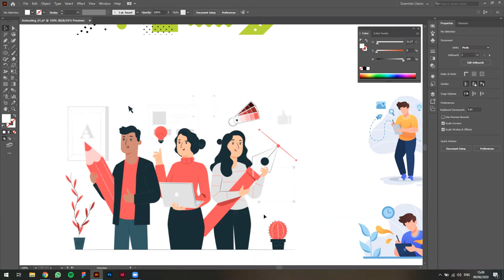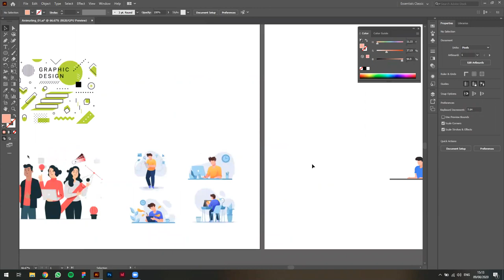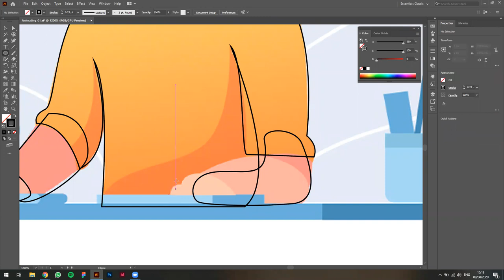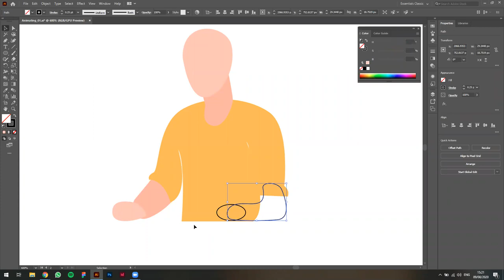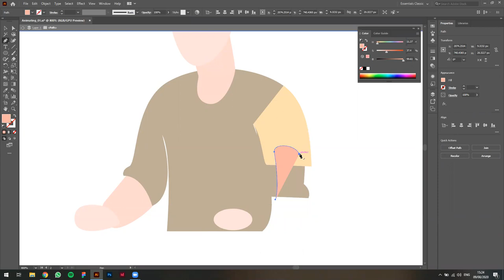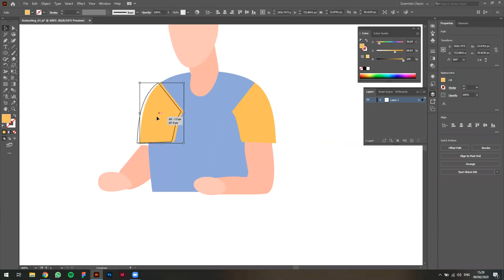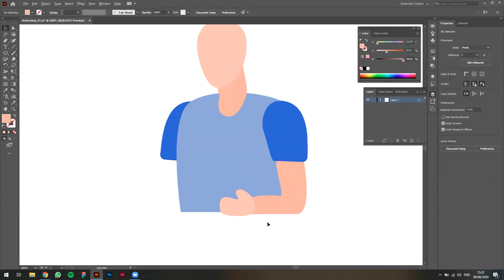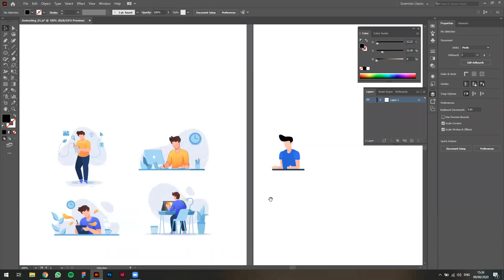שיעור #84: Animation Design Part 1 - Moodboard and Inspiration